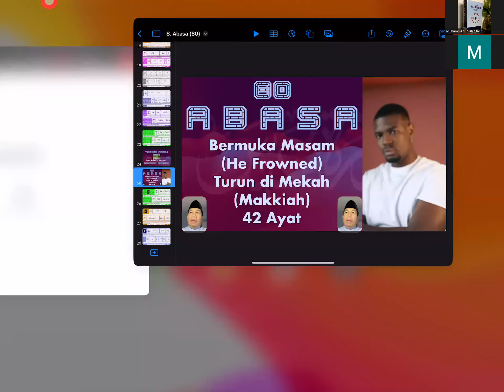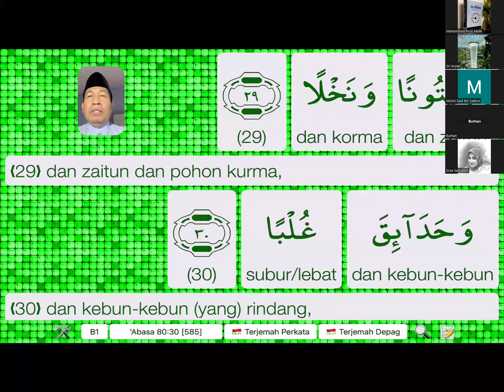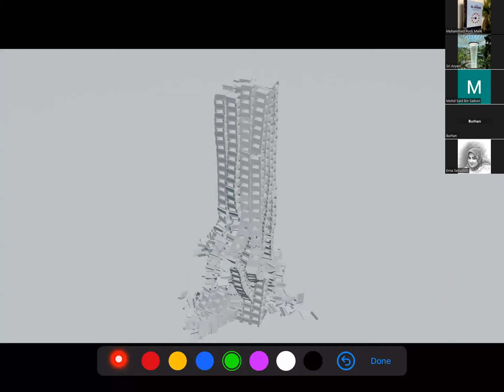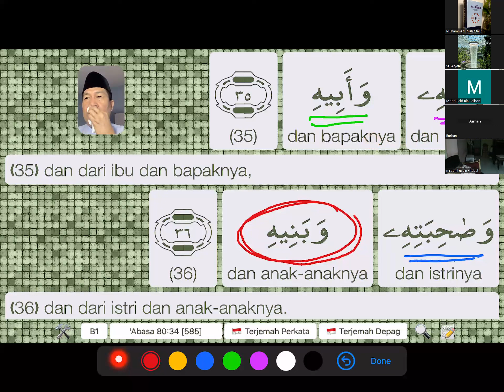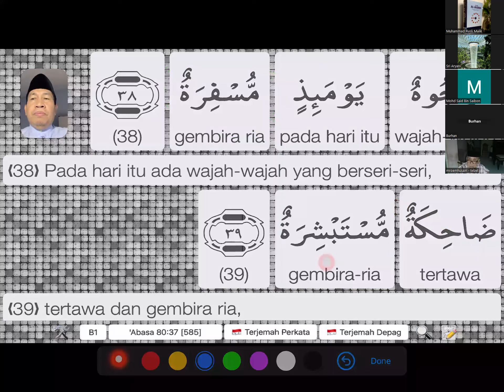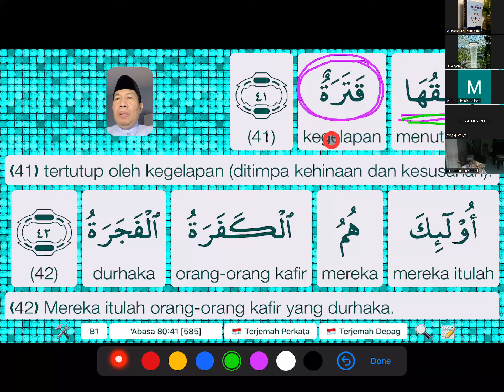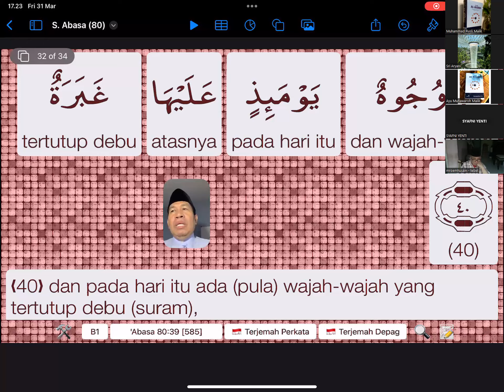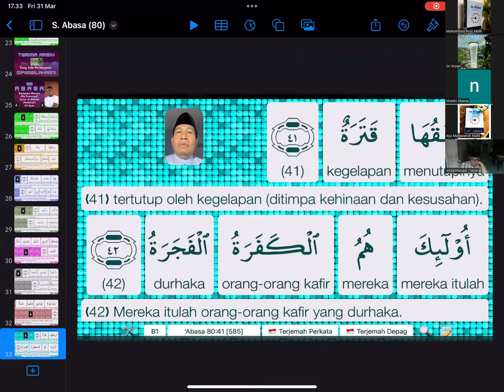Tadarrus dan tadabbur QS 80 Ayat 31-42 Jumat, 31 Maret 2023 Ustad Rusli Malik